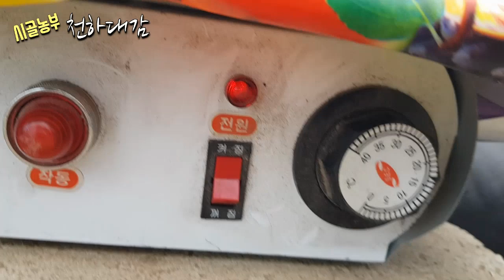고추씨앗 파종 / 고추모종 만들기 고추농사 시작 고추재배 / 시골농부 천하대감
올해 고추농사의 시작작업인 고추씨앗 파종작업 했어요.
날씨가 갑자기 추워진다는 소식에 급하게 했는데 예년에 비해 3~4일 앞서 작업을 했습니다.
파종씨앗 : 칼탄패스 1봉, 칼라탄 1봉